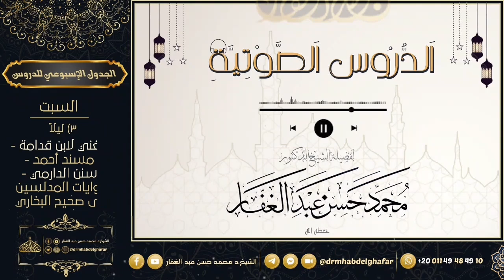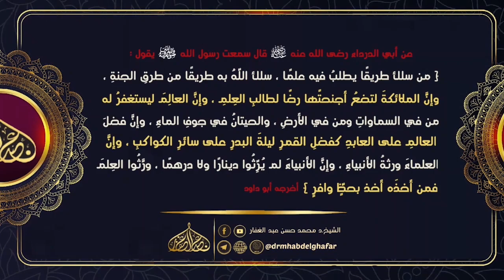سنن ابن ماجه || {25} || كتاب الجهاد - باب ( 13 ) النية في القتال